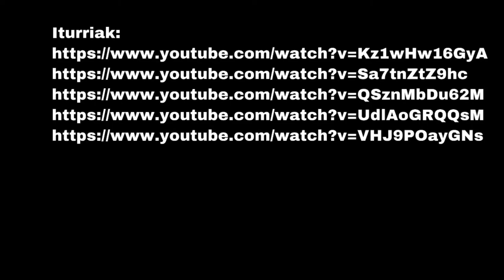IZARRETARA BIDEAN ZIHOAN TXAKURRA Booktrailer - Herri Ametsa - OLAIDER